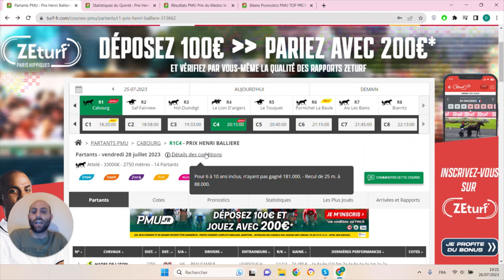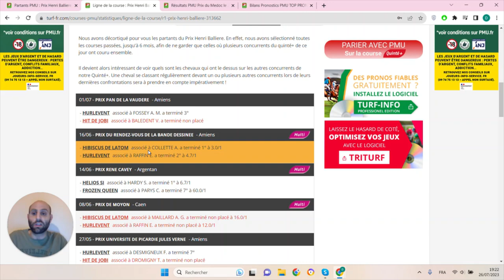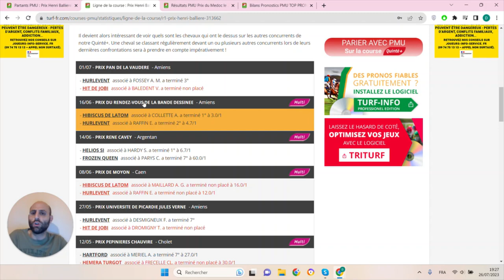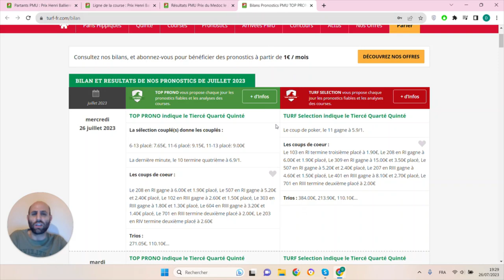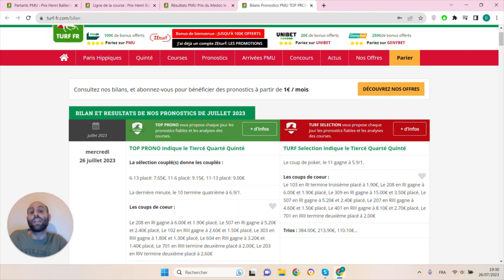PRONOSTICS PMU GRATUIT DE LA MINUTE QUINTE+ DU JOUR VENDREDI 28 JUILLET 2023 #313662